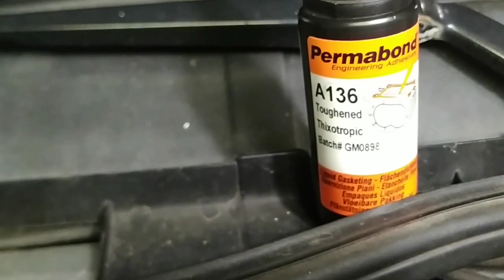протекает масло из под вакуумного насоса octavia 1 9 TDI AGR используем правильный герметик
Частая проблема - протекает масло из под вакуумного насоса octavia 1 9 TDI AGR используем правильный герметик